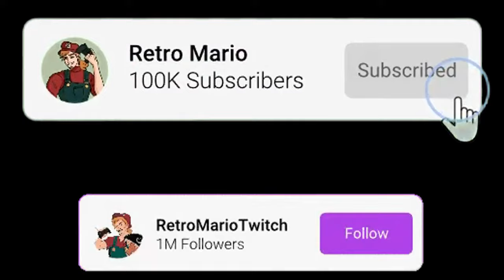"I'm Impressed, Such Power for a Monkey..." [Suguru Geto ASMR/Audio Roleplay]